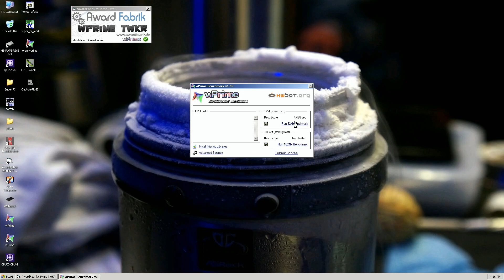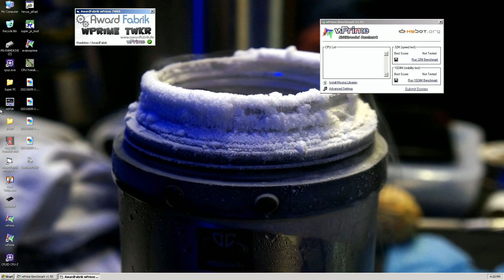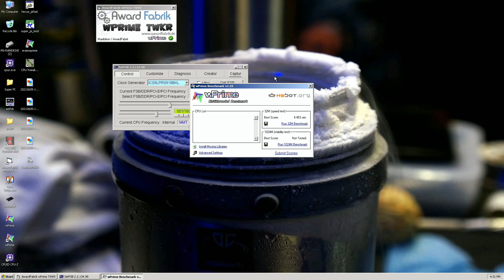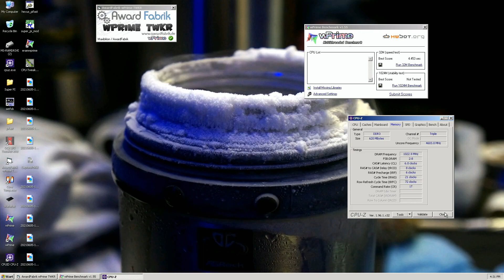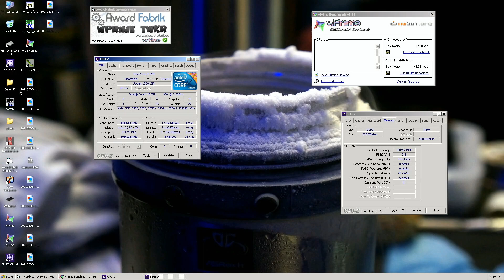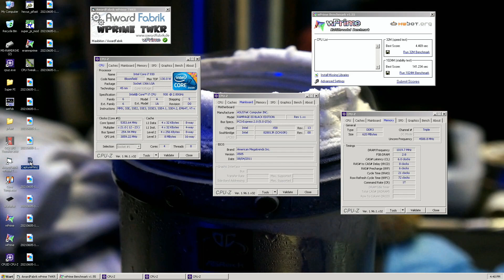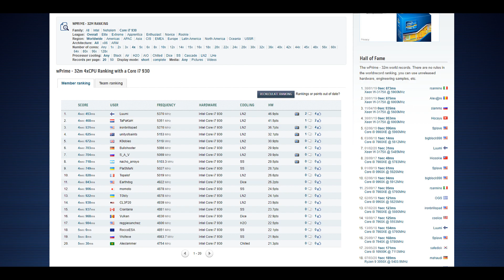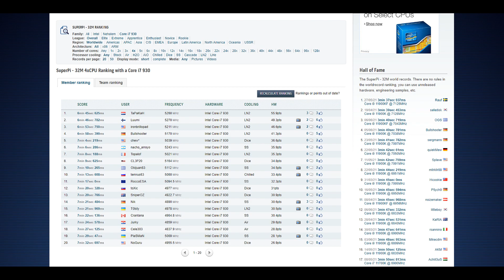Intel i7 930 Revisit - WPrime Record Scores + Rank 2 in 32M on LN2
Be sure to watch my most recent i7 930 record scores featuring frequencies up to 5.7GHz

I made a short revisit on the i7 930 CPU hardware category with another CPU I found a while ago. It seemed pretty good on water so I decided to give it a go with my last liters of LN2 as my session wasn't going that well.

After struggling with the chip I was able to get it to relatively decent speeds and managed to break the real record score in wPrime 32 and 1024M, after the guys at HWBOT re-activated the old scores by TaPaKaH. In Super PI 32M I was close on the rank 1 score but that will be for the next time, just rank 2 for now.